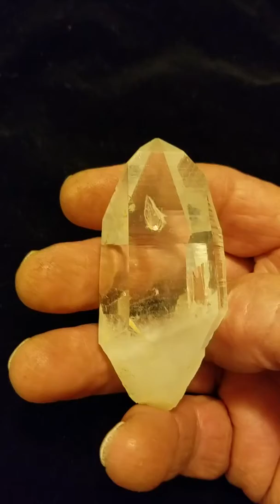Crystal's Twin Creek mine . Arkansas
Clear crystal